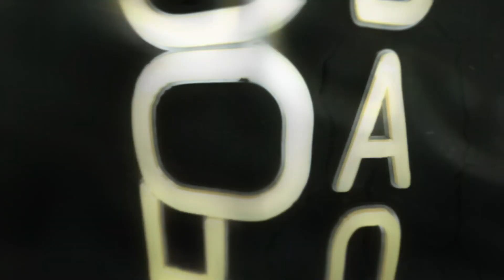Designing a web3 MOBA Soccer game - FOGcast#45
In this episode, lonely solo host Devin Becker welcomes guest Chandler Thomlison from Worldspark Studios to discuss the studio’s approach to designing a web3 game that combines MOBA and Soccer gameplay.

The conversation begins with an introduction to Sparkadia as an IP and its first game, Sparkball. We go through various design decisions through the lens of other games out there that share similarities or differences, both as inspiration and caution. Chandler talks about some of the challenges the game has faced in its 6 years of development. He also touches on the many reasons he thinks the game is extremely fun after many iterations and the positive reactions the team has gotten.

The discussion also drifted into designing games for esports and the success the team has had in attracting support for esports organizations. We touch on why the game chose to incorporate some web3 elements for monetary reasons and implications that could have on other Sparkadia universe games. Chandler also provides some information on what the state of the game is and how listeners could get a chance to play soon.